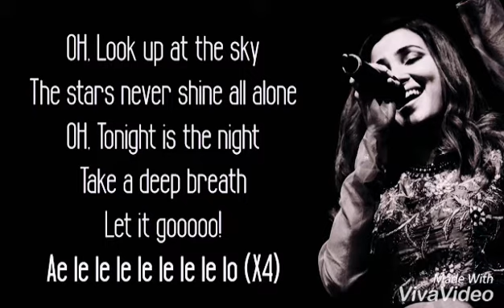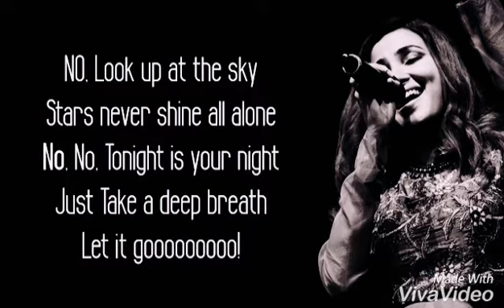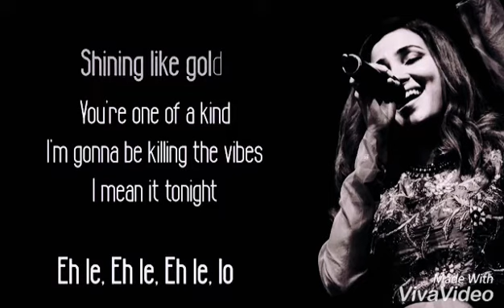Diamonds and gold mehindi and bango so beautiful she moves like a angel